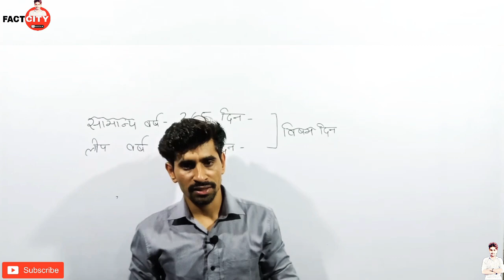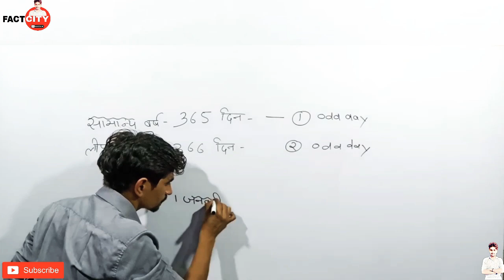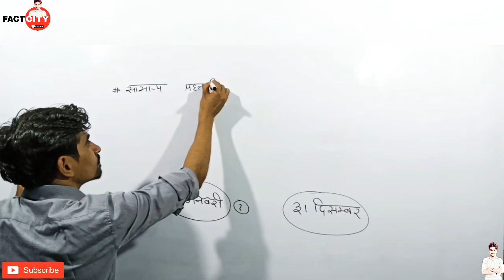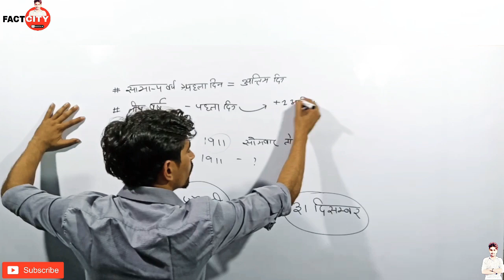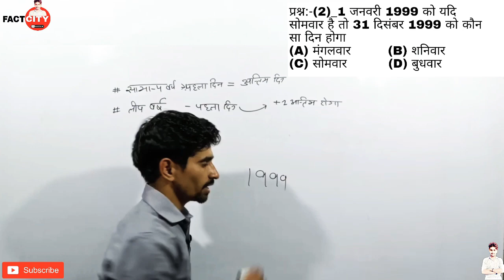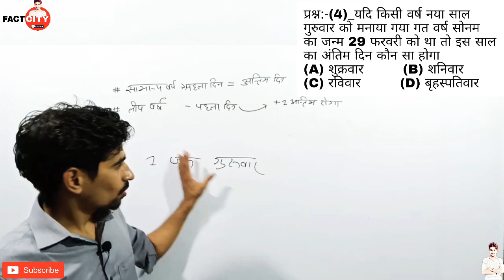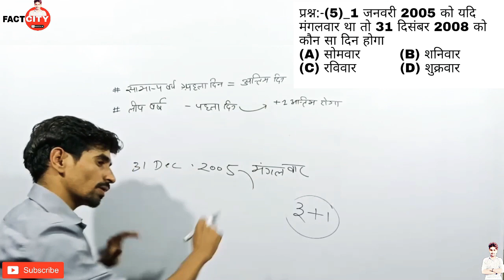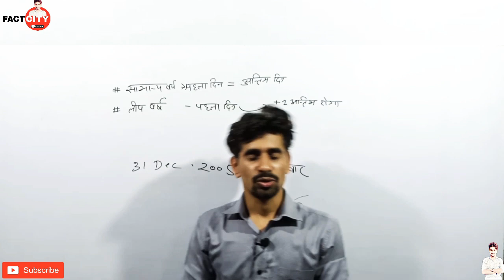कैलेंडर : (calender in reasoning) calendar reasoning tricks in Hindi CLASS-7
कैलेंडर : (calender in reasoning)
calendar reasoning tricks in Hindi
CLASS-7

Calendar Class-7
calendar reasoning
calendar concept

Hello,

In this video we are going to learn a new way of solving calendar questions without any use codes.
this concept will help you to solve calendar problems in a simple way

🙏 SUBSCRIB MY CHANAL 🙏

Calender Class-1

Calender Class-2

Calender Class-3

Calender Class-4

calendar,
calendar problems
calendar trick
calendar reasoning,
calendar concept
calendar questions
calendar tricks in Hindi
problems on calendar
clock and calendar,
calendar class
calender code
reasoning in Hindi
calendar concept in Hindi,
calendar magic tric,
calender in Hindi,
calendar reasoning class
fact City GK calendar,
fact City Gk Sandeep,
calendar by Sandeep Bhati

calender in reasoning
calendar  2020

कैलेंडर रीजनिंग
कैलेंडर
कैलेंडर रीजनिंग ट्रिक्स इन हिंदी
कैलेंडर2020

math for competition
math for competitive exam
math for UP Police
math for NTPC exam
math for UP Police exam
math for lekhpal exam
math for CTET exam
math for SSC exam
math for air Force Exam
math for SSC CGL in Hindi📅